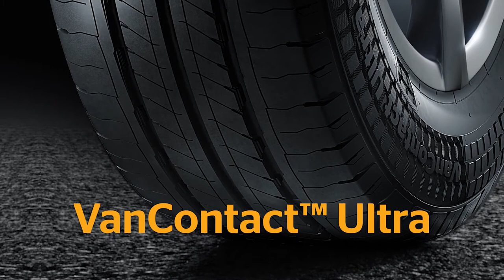VanContact™ Ultra | Für Vans und Transporter | Sommerreifen von Continental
Ein Reifen, der Sie weiterbringt. Über Jahre hinweg.
Verlässlichkeit – entwickelt in Deutschland.

💪 Profitieren Sie von langer Haltbarkeit dank besonders robuster Seitenwände.
🚐 Erleben Sie niedrigen Rollwiderstand mit unserer neuen Reifenmischung speziell für Vans.
👍 Freuen Sie sich auf eine lange Laufleistung dank des geschlossenen Reifenprofils.